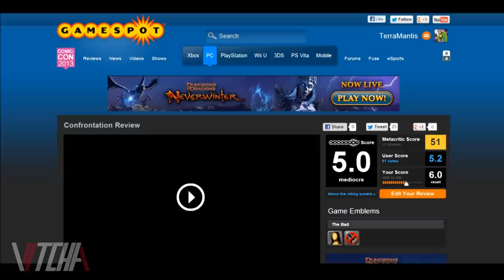Aarklash Legacy - Preview Impressions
Aarklash Legacy preview. VIITCHA in association with ZoominGames presents a preview impression of Aarklash Legacy for PC developed by Cyanide Studios.

In 2012 Cyanide Studios released a game based on the table top world of Rackham miniatures, that game was Confrontation. It was hailed as mostly mediocre, chiming-in with scores around the middle of the spectrum.  Thankfully, Aarklash Legacy is a better game than its predecessor.

This video preview features video gameplay footage of Aarklash Legacy for PC and audio commentary from Steve (TerraMantis).